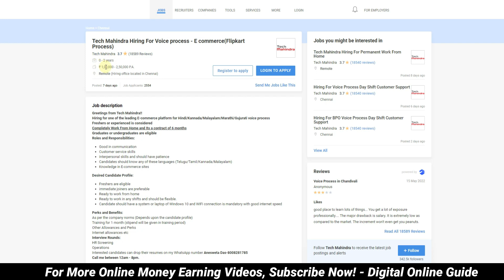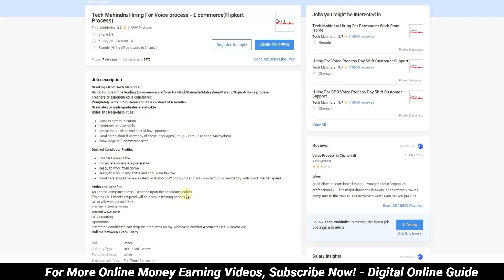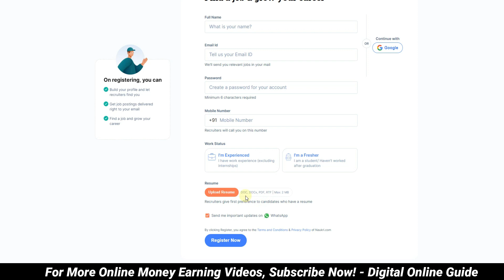🔴Earn Rs.20,500🔥Bank Transfer Work From Home Jobs 2022💸No investment 💥 Online jobs at home tamil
1) Like This Video
3) Share Your Best Comment
4) Share to WhatsApp Status or Groups